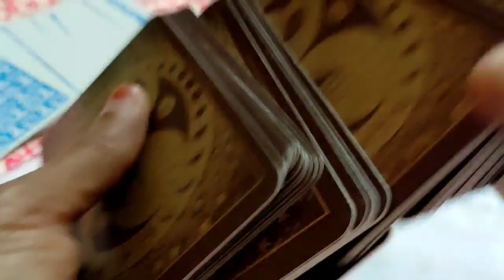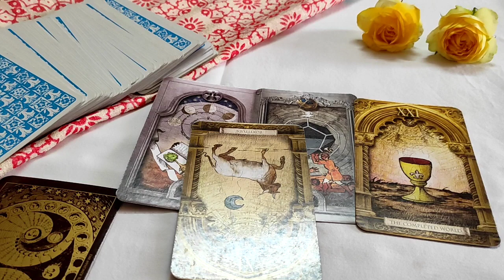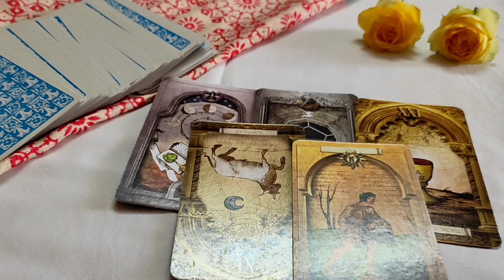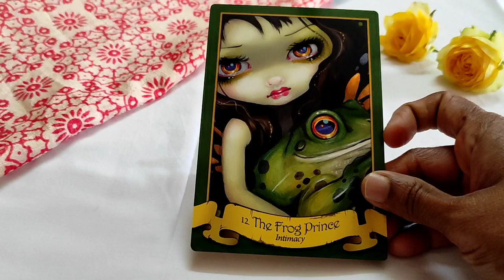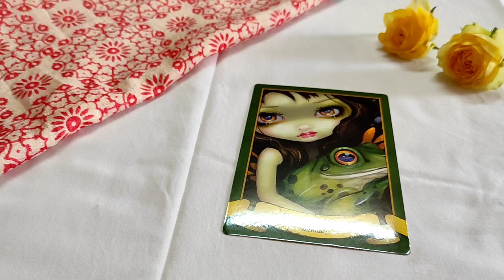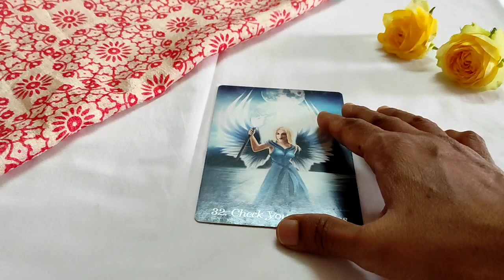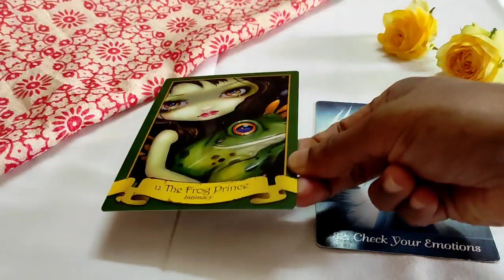Virgo ♍ They know it's their mistake...♍ Daily Love Tarot Reading 10 April 2021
Hi guys !

support
For Daily Readings: